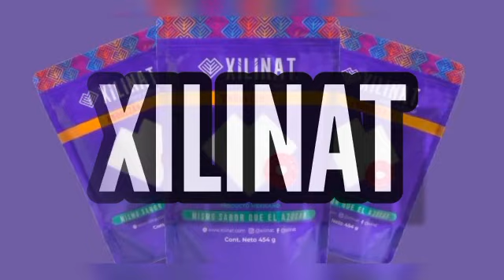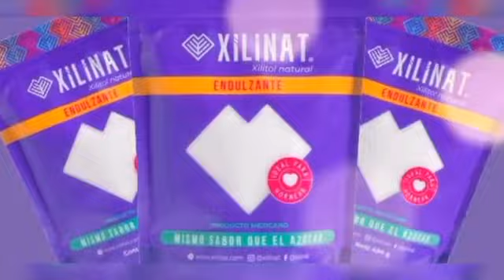Corte informativo / 27 marzo 2023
Te presentamos las noticias más importantes de hoy 27 de marzo.

Usuarios de la L3 del Metro capitalino denunciaron deficiencia en el servicio, derivado de una alta demanda por el doble Hoy No Circula.